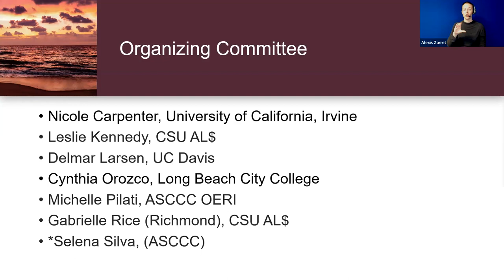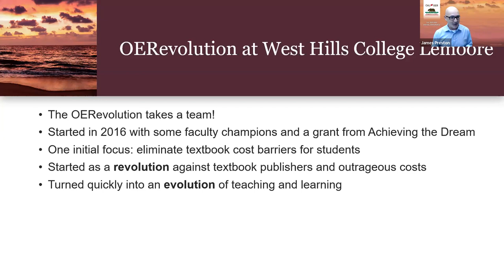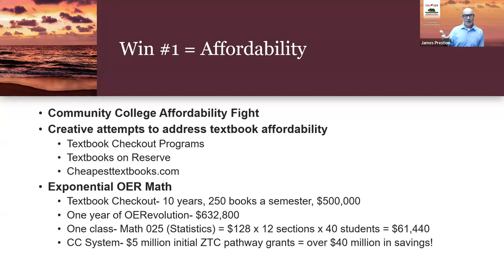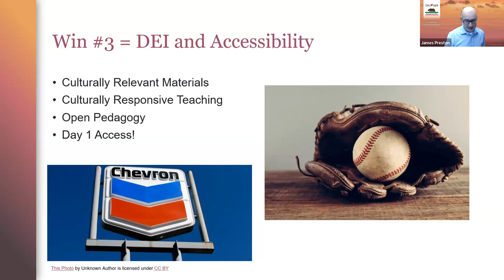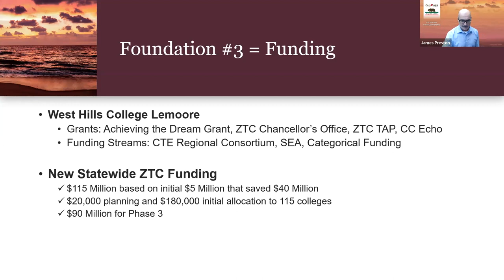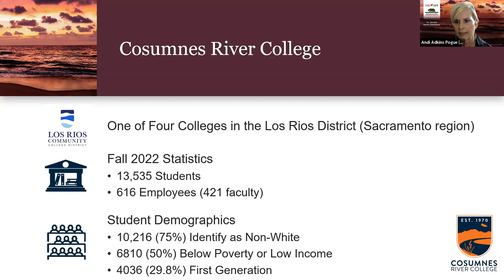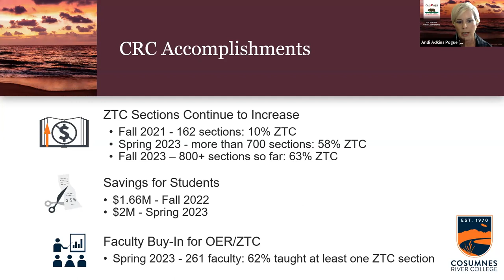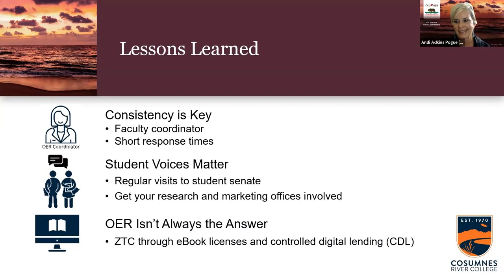Cal OER 2023 | Opening Note | Andi Adkins Pogue & James Preston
Cal OER 2023 Opening Keynote: Education as a Right Not a Privilege – How Two Colleges Are Seeing Access, Success, and Teaching and Learning Excellence Through OER and Zero Textbook Cost Initiatives

Andi Adkins Pogue, Librarian and Affordable Educational Resources Committee Chair, Cosumnes River College

James Preston, President, West Hills College Lemoore

West Hills College Lemoore started its OERevolution in 2017 and has seen incredible success in encouraging faculty to adopt and create open educational resources to provide zero textbook cost (ZTC) options. To date, the initiative has saved students more than $6.5M. Cosumnes River College has been working to become a ZTC college since 2021 and has seen exponential growth in faculty adopting OER and ZTC options going from 162 ZTC sections to more than 700 in less than two years. Join us as two colleges share key steps, lessons learned, and dispel myths about taking on ambitious OER/ZTC goals to support students.